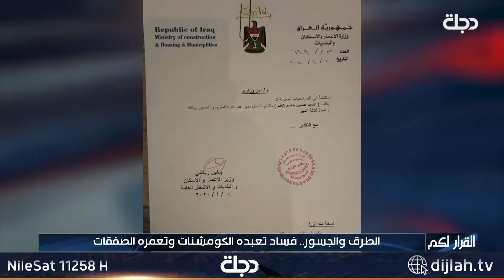تتابعون حلقة جديدة من برنامج القرار لكم مع سحر عباس جميل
الطرق والجسور.. فساد تعبده الكومشنات وتعمره الصفقات

مـع ضيوفــنــا:

واثق زبار - خبير قانوني
محمد الزيدي - ناشط المدني ومهتم بقضايا الفساد

ندى المرسومي - مراسلتنا في بغداد

محمد الامارة - مراسلنا في واسط

علي ابراهيم - مراسلنا في ديالى